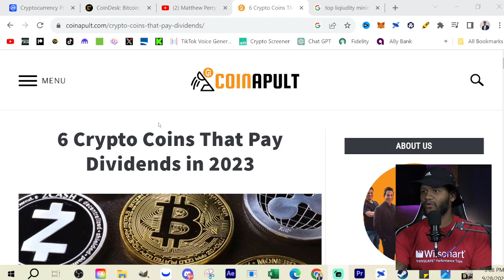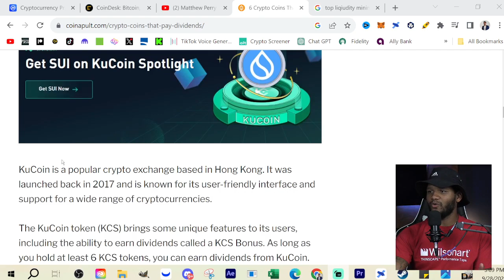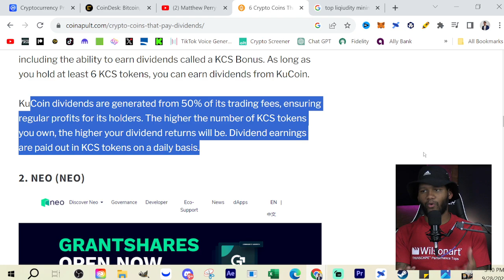Earning Passive Income with Crypto: Top 5 Strategies You NEED to Try! 💸🔒